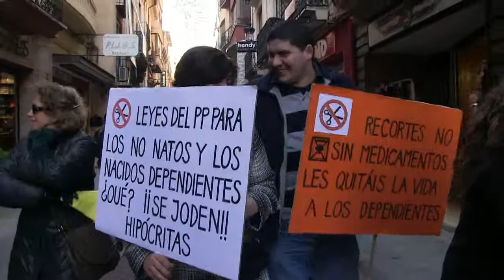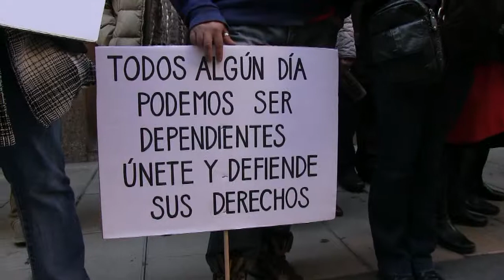LOS DEPENDIENTES SALEN A LA CALLE PARA REIVINDICAR SUS DERECHOS FRENTE A LA GENERALITAT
Los dependientes se movilizan en Castellón y en el resto de la Comunitat Valenciana con motivo de la celebración del séptimo aniversario de la aprobación de la Ley de Dependencia. Lo que debiera ser un día de celebración es, sin embargo, una jornada de protestas frente a las sedes del Consell en todas las capitales de provincia. El motivo son los sucesivos recortes y trabas que el Estado y la Generalitat están poniendo a los dependientes para poder cobrar las ayudas ya concedidas o bien para poder ser valorados y recibir una prestación.

La situación que están soportando muchos dependientes y sus cuidadores no es para menos ya que el Gobierno central y la Generalitat Valenciana les vienen recortando las prestaciones económicas desde 2012 (de hecho desde 2011 la Generalitat no ha resuelto ningún expediente y mantiene la situación en una parálisis muy preocupante para las familias y cuidadores). A eso se ha venido a sumar la reciente derogación de la ley que garantizaba para los dependientes la gratuidad de los productos ortoprotésicos y farmacéuticos, lo que ha provocado que la situación en algunas familias sea realmente crítica.

Carme Santamaria, coordinadora de la Plataforma de Dependientes en Castellón asegura que "desde la llegada del PP al gobierno de la nación, la Ley de Dependencia se convirtió en un objetivo a batir. El Real Decreto-ley 20/2012, de 13 de julio, de medidas para garantizar la estabilidad presupuestaria y de fomento de la competitividad y el recorte de 286 millones de los Presupuestos Generales del Estado supusieron, en la práctica, la derogación de la Ley".

Según Santamaria "en el País Valencià acaban de rematar la faena. A través de la Orden 21/2012, de 25 de octubre, entraba en vigor el copago en las prestaciones económicas de hasta el 90%, recorte que se añadía al del 15% que ya se había realizado desde el gobierno central. La infame senda de incumplimientos de la ley y los recortes ha proseguido con la derogación el artículo 16 de la Ley 11/2003, de 10 de abril, sobre el Estatuto de las Personas con Discapacidad que reconocía la gratuidad de la prestación farmacéutica y ortoprotésica", explica Santamaria.

Para los representantes de la Plataforma "el Consell sigue cometiendo un fraude y violando la ley cada vez que aplica el copago farmacéutico a un menor discapacitado, puesto que a día de hoy continua en vigor el artículo 20 de la Ley 8/2008, de 20 de junio, sobre los Derechos de la Salud de Niños y Adolescentes, donde se sigue reconociendo a éstos la gratuidad de la prestación farmacéutica. Recortes y copagos que colocan al colectivo de la dependencia y la discapacidad en una situación imposible, insostenible e invivible".

Visibilizar el problema en las calles

La manifestación de dependientes, que se ha concentrado finalmente frente a la Casa dels Caragols, la sede del a Generalitat en Castellón, quiere mostrar a los ciudadanos la problemática que sacude a este sector, que tan sólo hace siete años parecía contar con todas las garantías para sostener una calidad de vida básica mediante la aprobación de la Ley de Dependencia y que ahora se ve abocado al desastre.
Los profesionales de la salud que trabajan en residencias no son una excepción y también han estado presentes para reivindicar que se pague la deuda que la Conselleria de Benestar Social tiene con las residencias. Un ejemplo lo explica

Esther Gimeno, trabajadora en la residencia El Pinar del Grao de Castellón. "Aparte de los impagos del Consell a las residencias, que en algunos casos alcanzan ya los 11 meses de retrasos, el problema es que los usuarios cada vez tiene más difícil acceder a los centros residenciales porque no se están haciendo las valoraciones de dependencia", explica Gimeno.

La Comunitat Valenciana es la cuarta por la cola en cuanto a la inversión pública por habitante y año en dependencia, y obtiene una nota de 0.4 sobre 10 en la valoración del Observatorio Estatal de la Dependencia. De hecho, casi 23.000 personas se encuentran en el limbo de la dependencia, y más de 11.000 están todavía pendientes de que se resuelva la solicitud como dependiente. Según la Plataforma 30.000 dependientes valencianos han fallecido ya sin ver ni un solo euro a pesar de haber sido incluidos en las valoraciones y obtener una prestación económica.

Desde la Plataforma de defensa de los dependientes aseguran que "no vamos a permitir que cambien derechos por caridad". Gabriel Ferrándiz/COECS.